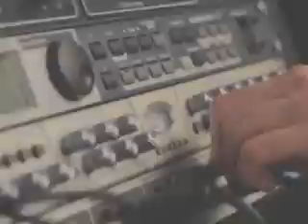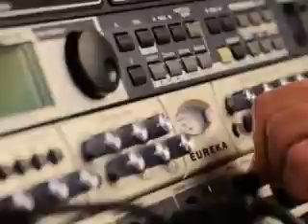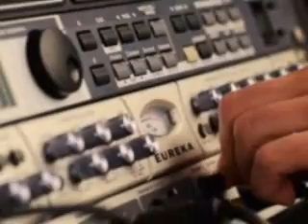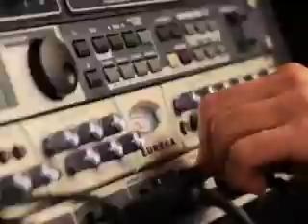Antonio Sepe - "Twitcha" - (Original Main Mix) - [Promo]